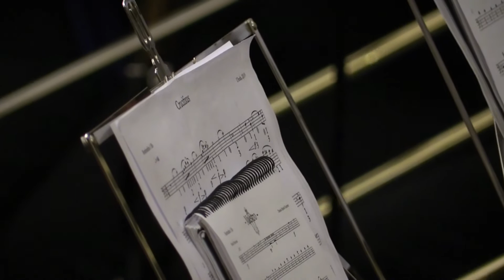Maestro | Las Cigarreras en el Hospital de la Caridad 2022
Maestro, de Dionisio Buñuel Gutiérrez interpretada por la Banda de Las Cigarreras el 11 de marzo de 2022 en la Iglesia del Hospital de la Caridad de Sevilla, con motivo del IX Ciclo de conciertos "Manolo Pardo... In Memoriam".

Este vídeo ha sido posible gracias a ANSA Sound, Directo Producciones y Juanjo Dorado.